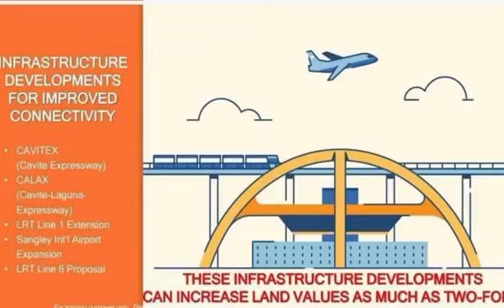Zeal Residences General Trias Cavite by SMDC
GREAT NEWS TO ALL OUR INVESTORS !! WANT TO AVAIL OUR LAUNCHING PRICE?

SMDC ZEAL RESIDENCES

🎉SMDC CONDO IN GENERAL TRIAS CAVITE

👉 accross Robinsons Gentri

📌AS LOW AS PHP6,700/Month

MONTHLY STARTS AT
 PHP6,700 / USD110 per month
 (48MONTHS TO PAY AT 0% INTEREST)

Commercial areas nearby:
✅ROBINSON GEN-TRI
✅SM City Rosario
✅Near Megaworld Future Central Business district
✅CEPZA
✅ BUSINESS PARK

Infrastructures nearby:
☑️CALAX (cavite laguna expressway)
☑️Soon to build Bataan Cavite Expressway that will connect Cavite to Bataan in just 30 mins
☑️LRT 1 Extension
☑️LRT LINE 6 Proposal
☑️soon to build Sangley International Airport
Be the first condo unit owner! Watch out for more details

Target Turnover : 2026

 Community Lifestyle
- Prime Location
- Iconic Landmark
- Hotel-Like Lobbies
- Amenities
- Greenmist Property management (for long/short term lease) or even AIR BNBD/DAILY RENTAL

❇️Hurry AVAIL our PRE-SELLING price!!!

FOR RESERVATION:
1. Choose a preferred unit
2. Fill-up and sign Reservation Agreement
3. Submit two (2) valid ID with signature
4. Reservation fee P15,000 only